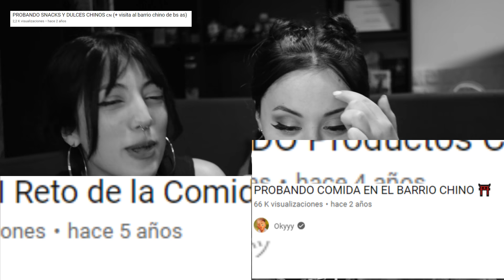NPV | NOS INT0XIC4MOS EN VIVO | Probando cosas de MENOS DE MIL PESOS del barrio chino BUENOS AIRES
SEGUINOS EN INSTRAGRAM:
SEGUINOS EN TIK TOK:
Nos vemos todos los domingos a las 20hs 💕